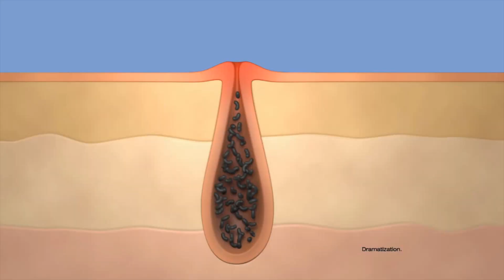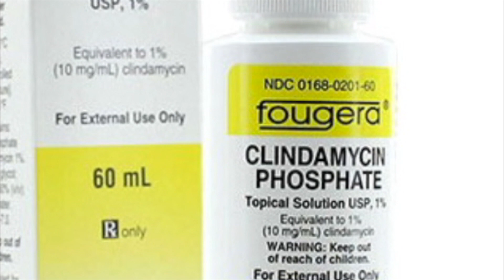STOP Прищі: Бензоілпероксид + Кліндамицин (Далацин гель 1%) Акне Benzoyl Peroxide Clindamycin шкіра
(Траумель / Солкосерил)

➡➡➡  0:54 Benzoyl Peroxide 10% + Clindamycin

Benzyl Benzoate ointment

Thanks to Wikky3000 @wikky3000 Instagram for a more detailed video on Acne & Skincare:

Сильнішою і ефективнішою за силіцилову кислоту є дія двох препаратів місцевого призначення для боротьби із загостреннями акне (прищів),  які працюють строго по-інструкції тільки тоді якщо їх застосовувати разом.
Вони лікують поврехню шкіри від інфекції, і зменшують висипки незалежно від того, що ви їстьте. Один із них - це засіб для вмивання шкіри створений на основі бензоїл-пероксиду (змістом п'ЯТИ АБО ДЕСЯТИ ПРОЦЕНТІВ). Марки Паноксил чи Оксі який можна придбати у звичайній аптеці.  Бензоїл перoксид зупиняє ріст і поширення пропіонових бактерій, які сприяють виникненню вугрів. Він не викликає подразнення та сумісний із антибіотиком. Другий - це антибіотик Кліндамицин у вигляді крему,  який можна отримати по рецепту дерматолога.

Бензол пероксид (перекись водорода) есть разные концентрации от 2.5% процентов до 10%. Когда этот бензоил пероксид входит в кожу он расщепляется и становиться кислотой. Эффект виден будет через 2-6 недель, если использовать его регулярно. Он убивает бактерии и делает так что жир в прыщах не разлагается так как это кислота. Побочные эффекты: он выслушивать кожу. Бензин пероксид коммерческое название - это обыкновенный Базирон. Есть такие двойные препараты: Два в одном, который содержит бензоил пероксид и который содержит этот дериват витамина А то есть Адапален у нас называется Epiduo.

Следующие это присыпками в виде антибиотиков у нас самые распространенные Клиндамицин. Он должен просто обязан быть вперемежку с тем же бензил пероксидом. Антибиотик никогда не должен быть сам по себе. Он должен быть например с бензоилпероксидом то есть базироном этим также уменьшается резистенция на бактерии. То есть привыкание бактерий становится меньше. Проблема только в том что Клиндамицин болтушку мы не выписываем более трех месяцев. За эти три месяца пока вам выписывают этот антибиотик,  вы должны привести вашу кожу в порядок, очистить отшелушить. И когда уже почистили, после этого БЕЗ антибиотиков вы должны её поддерживать в хорошем виде. Это и есть то самое лечение антибиотиками.

For those who have acne, Salicylic Acid is not enough. For example, such face wash as Clearasil needs to be used nonstop, because its effect stops when you cease to use it - the pores are clogged again, the acne returns and the infection spreads to other areas of the face. A much stronger and more effective than salicylic acid is the action of two local products to combat acne exacerbations/breakouts that only if they are used together. They clear skin of bacteria that causes inflammation, and reduce flare-ups, no matter what you eat. One of them is a skin cleanser based on benzoyl-peroxide it comes is a concentrate of FIVE or TEN PERCENT). Panoxyl or Oxy are typical brands that you can buy in a regular pharmacy. Benzoyl peroxide stops the growth and spread of propionic bacteria that contribute to acne. It does not irritate and is compatible with an antifungal antibiotic. The second one is an antibiotic called Clindamycin in the form of a cream that can be obtained with a dermatologist's prescription.

Як позбутися прищів: причини появи акне та як їх лікувати
Як побороти чорні цятки на обличчі – поради експерта
Почему появляются прыщи вугрова хвороба їжа швидкого приготування
сальні залози запальний процес естроген тестостерон підліток підлітки гаряча вода мило спірт спирт
жирна їжа гостра їжа фаст фуд їжа швидкого приготування
КАК Я ВЫЛЕЧИЛ ПРЫЩИ Как я избавилась от прыщей колір обличчя вугровий висип шрами келоїдні рубці і зморшки
косметолог  захворювання шкіри  чистка інфекція маска гліколева кислота епідерміс регенерація гормони
процедура заспокійливі маски Чистка обличчя гладка і здорова шкіра ідеальна шкіра Як швидко позбутися прищів
дефект Як позбутися прищів Догляд за жирною комбінованою проблемною шкірою Як позбутися пігментних плям на шкірі
Маска від прищів Лікарі дерматологи про проблему прищів
Як позбутися чорних цяток Сальні залози гнійник прищі
Как правильно очистить кожу советы косметолога